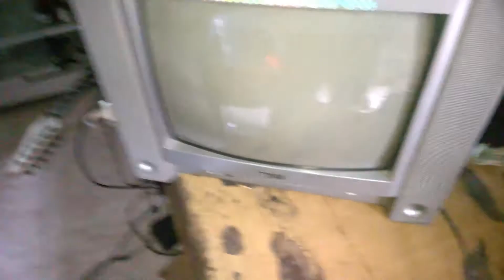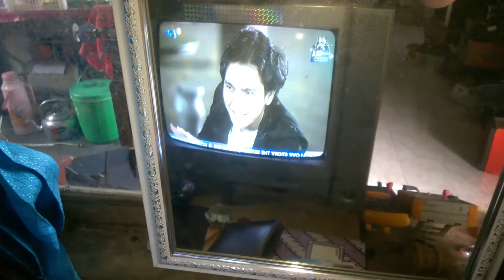Cara Mudah Perbaiki TV layar Hanya Segaris di Tengah pada tv sanyo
tv sanyo layar kurang penuh bagian atas dan bawah
kurang lebar pada pada blok vertikal